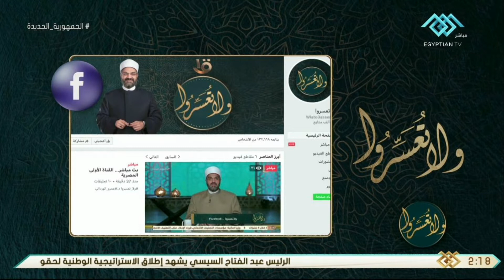د. عمرو الورداني يتحدث عن معاني يحملها وضع الورود على المقابر "التدين المصري" حلقة كاملة 11-9-2021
ولانعسروا | د. عمرو الورداني يتحدث عن معاني  يحملها وضع الورود على المقابر "التدين المصري" حلقة كاملة 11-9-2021